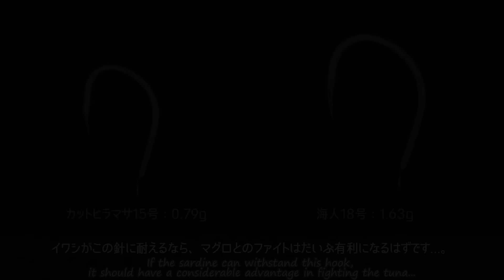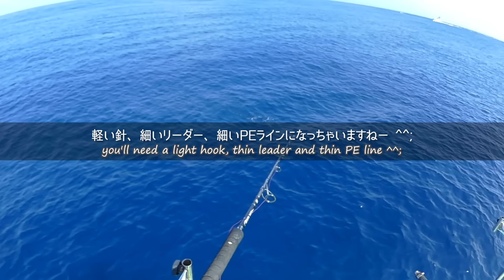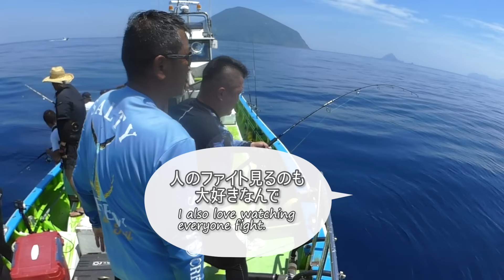【激熱ライブベイト2024】モンスターキハダが熱い！（2024年7月）五エム丸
前回に引き続きふかせマグロ（ライブベイト）でキハダマグロを狙います。2024年は本当にデカいマグロがいますね！
モンスター獲りたい！！
しかし水温の上昇とともにイワシも弱っていく中で、強い仕掛けが使いにくい...。どのようなタックルをチョイスすべきでしょうか。
ノウハウも少しずつたまってきていますので、その備忘録です。